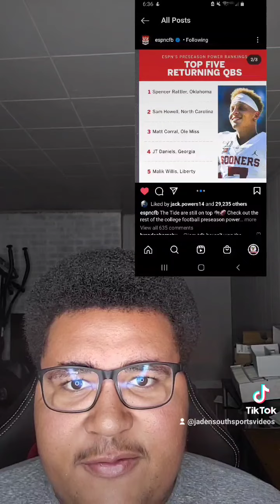Top 10 Power rankings College football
Are you read for the college football season